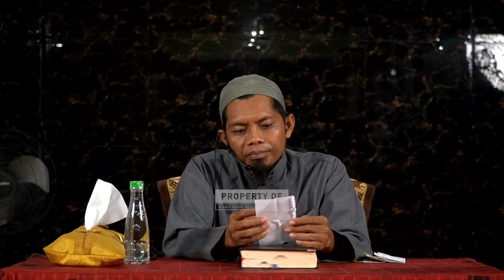Bulughul Maram | Pertemuan Ke-53 | Masjid Nurul Bahri Makassar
[LIVE]
Program kajian rutin membahas kitab Bulughul Maram yang diselenggarakan setiap hari Jum'at pukul 18.40 WITA di Masjid Nurul Bahri, Makassar

Bersama Al Ustadz Abu Yusuf Ubaid Bima hafizahullahu ta'ala